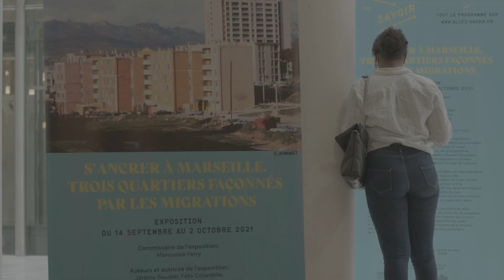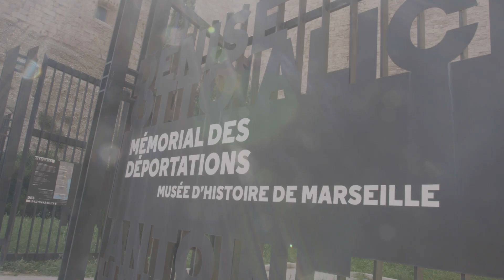AllezSavoir2021 (Re)vivez la deuxième édition : « Tout migre ? », à Marseille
(Re)plongez dans l'ambiance de la deuxième édition du festival Allez Savoir, créé par l'EHESS en partenariat avec la Ville de Marseille, musées et bibliothèques, sur le thème « Tout migre ? ».

Rendez-vous cette année, du 21 au 25 septembre 2022, sur le thème « À contre-temps ».